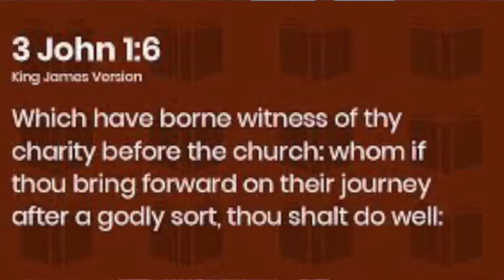Charity Doing Well